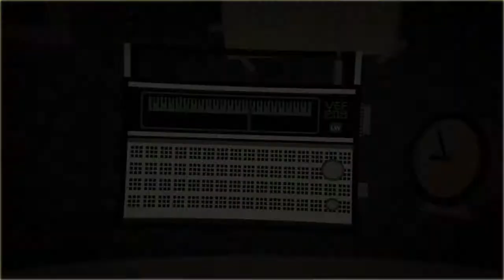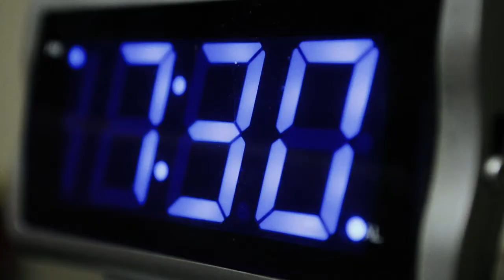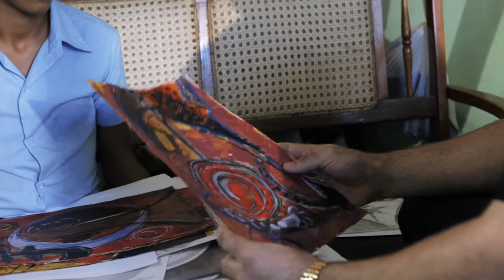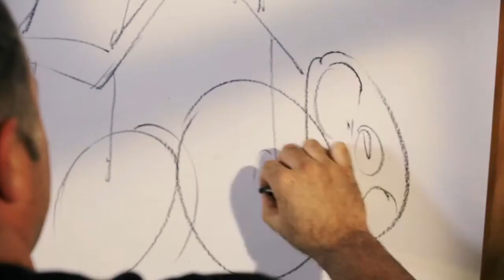Maikel Herrera y Otoniel (Cuban Visual Art)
Maikel Herrera es un reconocido artista de la plástica en Cuba, reconocido por el uso de la figura del niño en sus pinturas, esta ves nos convida a encontrar y conocer a Otoniel Fernández Jr. un niño de la barriada del juanelo que fue bendecido también con el don de la pintura. Muchos puntos en común unen los caminos de ambos y la fe como motor impulsor es uno de ellos